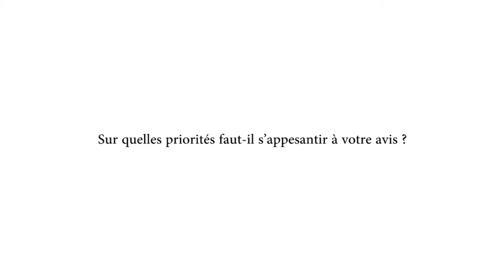Pierre Baillet, Secrétaire permanent de l'AIMF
Plaidoyer des maires francophones sur le statut de l'élu local et de la fonction publique territoriale - PAROLES D'ACTEURS